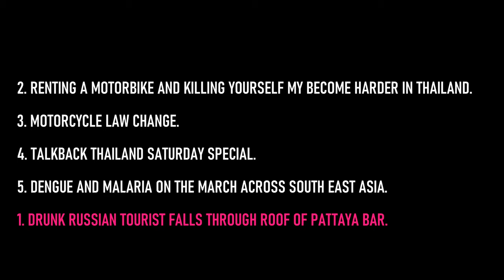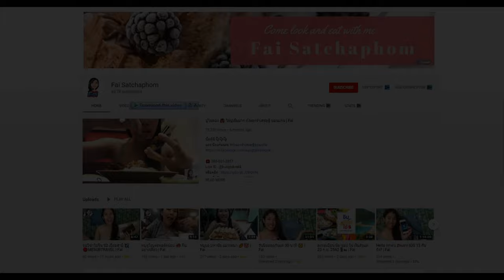NEWS FROM THAILAND PLUS SOUTHEAST ASIA 105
A Light-hearted look at the latest news from Thailand and its surrounding areas